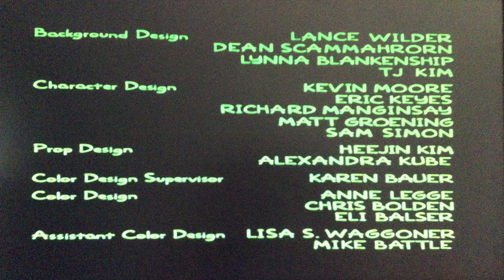Gracie Films/20th Century Fox Television (2007/2009, Treehouse Of Horror XVIII Variant)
Taken from a Disney+ print of The Simpsons episode titled above.